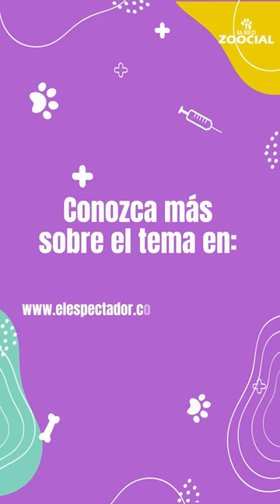Shih Tzu: ¿por qué se da la sequedad en la nariz?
Conozca los síntomas y cómo tratarlo en LaRedZoocial.